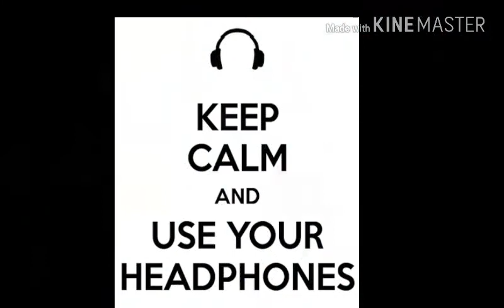O SAATHI -3D AUDIO|SURROUND SOUND|BAAGHI2|3D MUSIC|3DMUSIC|TIGER SHOFF|DISHA PATANI|ATIF ASLAM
Get Earphones at a dicounted rate here -:

3D Songs
Hindi Songs in 3D Audio
3D Music
Use Headphones
I know I don't own all the content uploaded on this channel and I don't claim any rights to this song.
Before going to YouTube
I'll get it removed within a day, no need for a strike

Put Your Headphones On 🎧 and feel the Song Comin Alive \n\\ (•◡•) /\n🎗

This is Real 3D Which Uses 3 Dimensional Space nIt means, In This this Song Not Only You Can Feel Sound Traveling Left And Right But Also Behind The Head and Even Up And Down

To Listen Your Favorite Track ♬ in 3D Audio Version Then Leave a Comment or Text Us On Social Media and Tell us Which Song u want To Listen in 3D Audio But Remember Adding 3D Effect in Some Songs is Not Possible So we will Let You Know Weather We can Add 3D Effect in Your Song or Not as Fast as We Can! Get Earphones at a dicounted rate here -:

Mast Nazron Se | Rochak K ft Jubin Nautiyal, Nikita Dutta | 3D Music

3D Songs
3D Music
Use Headphones

To Listen Your Favorite Track ♬ in 3D Audio Version Then Leave a Comment or Text Us On Social Media and Tell us Which Song u want To Listen in 3D Audio But Remember Adding 3D Effect in Some Songs is Not Possible So we will Let You Know Weather We can Add 3D Effect in Your Song or Not as Fast as We Can!